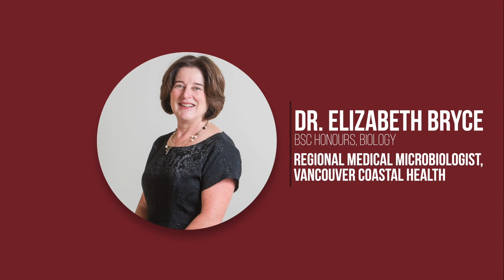Campion College Regina - Who we are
Campion is Canada's only undergraduate Jesuit college and a member of the International Association of Jesuit Universities. Learn more about why that matters in today's world.

"Our mission is to educate human persons with a spirit of service. Not to educate the best in the world but to educate the best for the world."
- Adolfo Nicolas, SJ